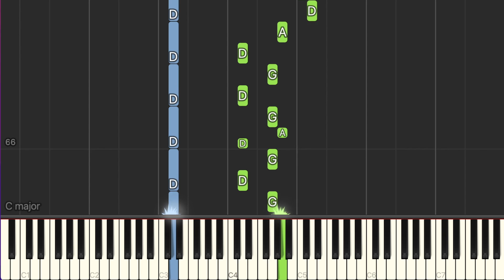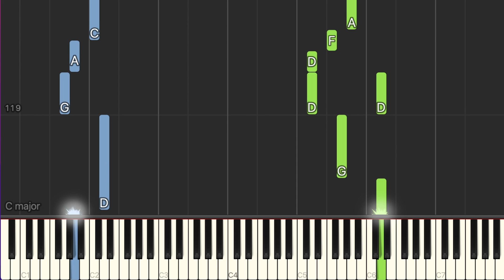JoJo's Bizarre Adventure: Steel Ball Run: Main Theme - Johnny's Theme - Piano Tutorial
Learn how to play 'Johnny's Theme' on piano.